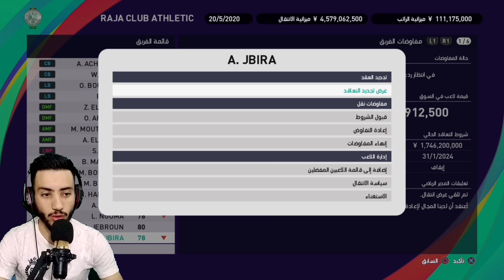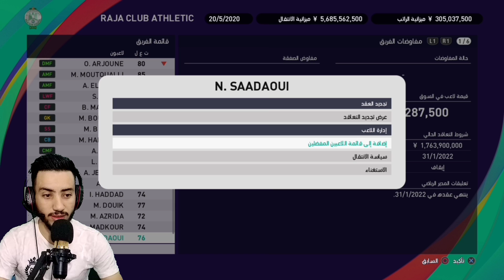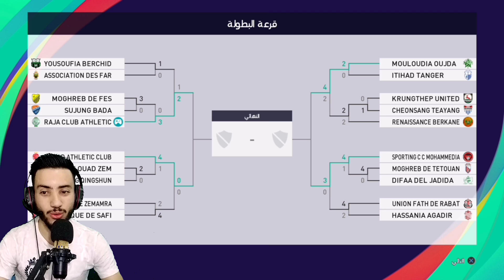مهنة مدرب الدوري المغربي الرجاء"تأهل إلى ربع نهائي دوري الابطال"🔥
مهنة مدرب الدوري المغربي نادي الرجاء البيضاوي
في هذا الفيديو سنلعب الحلقه الخامسه من سلسله مهنة مدرب الدوري المغربي بنادي الرجاء البيضاوي المغربي
الأندية العربية pes 21 mobaile
رابط قناتي الثانيه  👇
بيس 22     بيس 22 موبايل